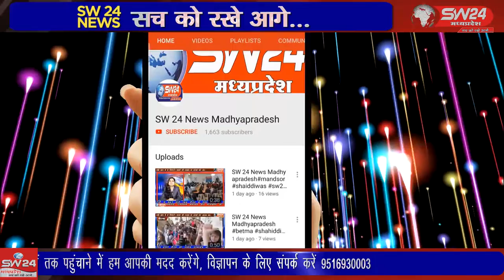SW 24 News Madhyapradesh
उज्जैन जिले के ग्राम पंचायत बामोरा में रहने वाले रहवासी बड़ी संख्या में एकत्रित हो कर जिला मुख्यालय उज्जैन कोठी कलेक्टर आशीष सिंह के पास पहुंच उज्जैन से विरेन्द्र शर्मा की रिपोर्ट